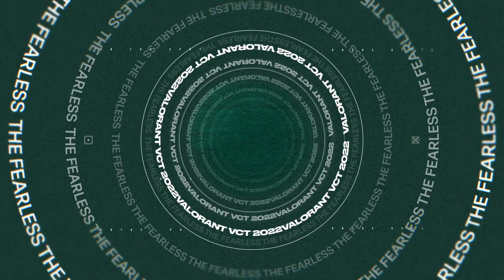World Champion Zeek Reacts to Viral Clips | On The Spot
We’re getting up close and personal with VCT World Champion, Zeek. Find out how Acend is preparing for VCT 2022 in this week’s episode of On The Spot.

Plus, you won’t want to miss Zeek’s reaction to these popular VALORANT clips!

Follow along with news and highlights from the VALORANT Champions Tour at our channels: